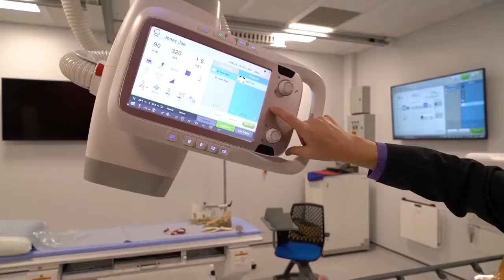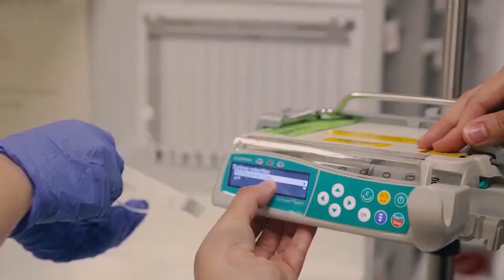Welcome to the Faculty of Health of Life Sciences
Home to more than 400 members of staff and 7,500 students, the faculty of Health and Life Sciences is renowned for its quality and distinctiveness with a commitment to the highest standards in learning, teaching and the student experience.

The faculty offers a range of innovative, professional and high quality postgraduate courses that provide you with the skills and knowledge necessary to give you a step up in your career.